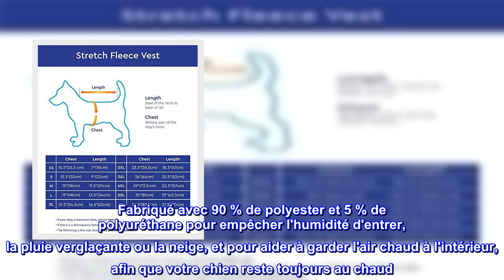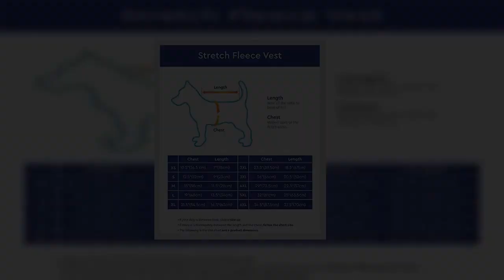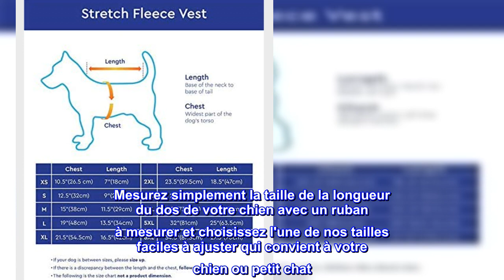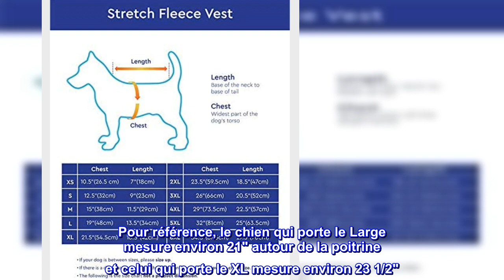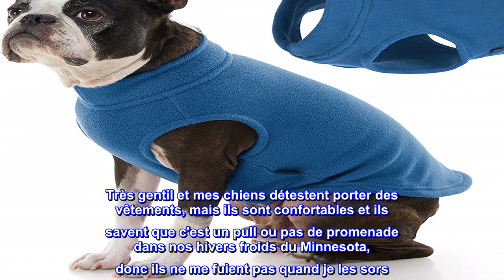Bon produit - Gooby Stretch Fleece Vest Dog Sweater - Steel Blue, Large - Warm Pullover Fleece Dog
Bon produit -  Gooby Stretch Fleece Vest Dog Sweater - Steel Blue, Large - Warm Pullover Fleece Dog Jacket - Winter

Gardez votre chien au chaud tout l'hiver - Lorsque le temps froid frappe, assurez-vous que votre chien ne tremble pas et reste au chaud avec le gilet doux et extensible pour chien Gooby Fleece. Fabriqué avec 90 % de polyester et 5 % de polyuréthane pour empêcher l'humidité d'entrer, la pluie verglaçante ou la neige, et pour aider à garder l'air chaud à l'intérieur, afin que votre chien reste toujours au chaud. Nos vêtements pour chiens Gooby sont sûrs, durables et faits pour durer. Il peut également convenir à votre petit chat !
Polaire super extensible pour chiens de plus de 45 kg – Imaginez que votre extérieur neige et gèle et que votre chien doit partir. Notre gilet en polaire extensible Gooby pour chiens est un pull que vous pouvez rapidement et facilement enfiler sur votre chien et sortir à l'extérieur - sans passer des minutes à vous battre pour l'enfiler. Il ne nécessite pas de velcro ou de fermetures à glissière pour rester en sécurité, donc en cas d'urgence, ce pull en polaire pour chien sans tracas s'enfile et s'enlève facilement.
Le style rencontre la fonctionnalité - Ce n'est pas votre gilet polaire extensible Gooby typique pour chiens ou chats. Choisissez parmi plus de 15 couleurs différentes pour vous assurer que votre chandail chaud pour chien est le plus chaud et le plus frais du quartier. Il est conçu avec des emmanchures suffisamment grandes pour que votre chien puisse marcher confortablement et aller aux toilettes. C'est le cadeau de chien parfait pour les vacances.
Lavable en machine - Nos vêtements d'hiver pour chien sont parfaits par temps froid. Le temps froid signifie que les vêtements d'hiver de votre chien sont exposés au sel, à la neige et à toute la neige fondante des trottoirs. C'est pourquoi nous avons fait en sorte que la veste d'hiver pour chien soit lavable en machine pour éliminer facilement toute saleté. Pas de lavage des mains ni de souci pour le réglage de la veste polaire pour chien ruiné après une promenade. Jetez-le dans la laveuse et la sécheuse, et c'est bon pour votre prochaine aventure hivernale.
Dimensionnement précis du pull pour chien – Nous facilitons la recherche d'un gilet en polaire d'hiver pour chien qui s'adapte avec précision à votre chien plus facilement que tout autre gilet d'hiver ou veste en polaire. Mesurez simplement la taille de la longueur du dos de votre chien avec un ruban à mesurer et choisissez l'une de nos tailles faciles à ajuster qui convient à votre chien ou petit chat. Nous vous recommandons également de choisir une ouverture de cou plus grande que la taille de la tête de votre chien pour un ajustement précis.
  Belle polaire extensible.
J'ai acheté le premier en XL pour le plus petit de nos 2 mélanges Corgi mais il était trop grand, alors j'ai donné celui-ci au plus dodu, je veux dire, "plus gros" de la paire et j'en ai commandé un autre en Large. Pour référence, le chien qui porte le Large mesure environ 21" autour de la poitrine et celui qui porte le XL mesure environ 23 1/2". La polaire est super douce, elle est légèrement extensible pour plus de confort et bien que la polaire n'arrête pas le vent, elle apportera de la chaleur les jours sans vent. Ceux-ci peuvent également fonctionner comme couches de base et vous pouvez superposer une veste de pluie imperméable pour empêcher la pluie, l'humidité, la neige abondante et le vent de fouetter la polaire. Très gentil et mes chiens détestent porter des vêtements, mais ils sont confortables et ils savent que c'est un pull ou pas de promenade dans nos hivers froids du Minnesota, donc ils ne me fuient pas quand je les sors. Mdr